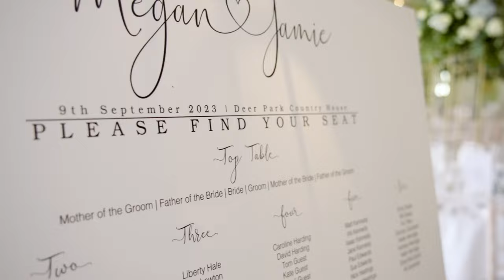Jamie & Meg at Deer Park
Jamie & Meg had a church ceremony followed by a stunning reception at the Deer Park Country House in Honiton, Devon. A sunny September day, it was such a beautiful celebration with all their family and friends.